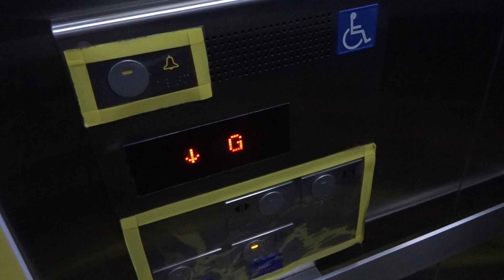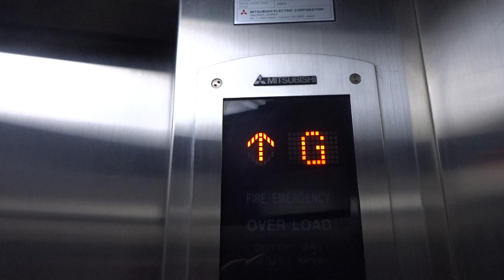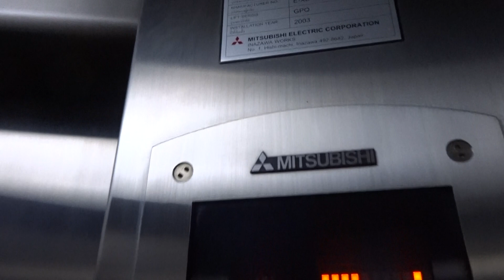MITSUBISHI GPQ PASSENGER ELEVATOR STANDARD LIFT 2 @ MRT PHAHON YOTHIN BANGKOK METRO THAILAND [L02]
MITSUBISHI ELECTRIC TRACTION GPQ PASSENGER LIFT / ELEVATOR STANDARD 2 AT MRT BLUE LINE PHAHON YOTHIN STATION BANGKOK METRO THAILAND [L02] BY BANGKOK EXPRESSWAY AND METRO [BEM] 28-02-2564